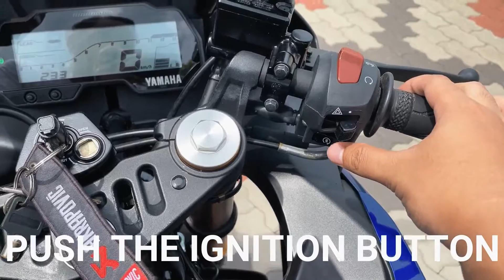cara start moto